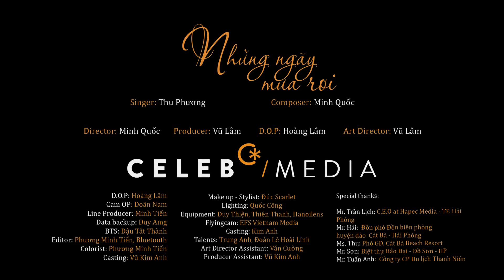Thu Phương 's Best Songs : NHỮNG NGÀY MƯA RƠI「OFFICIAL MUSIC VIDEO」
► Do not Reup Pls !
Thu Phương 's Best Songs : NHỮNG NGÀY MƯA RƠI
★ Sáng tác : Minh Quốc

🔔 Bản quyền thuộc về Ca sĩ Thu Phương
© Copyright by Thu Phương Singer ☞ Do not Reup
© Đây là sản phẩm độc quyền nên mọi vấn đề hoặc nhu cầu về ca khúc